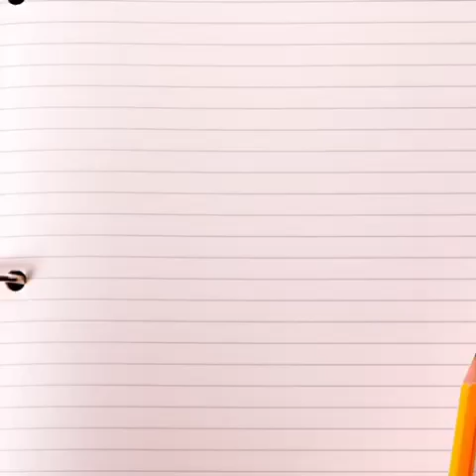First day of kindergarten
Vincenzo
Age 5
2018